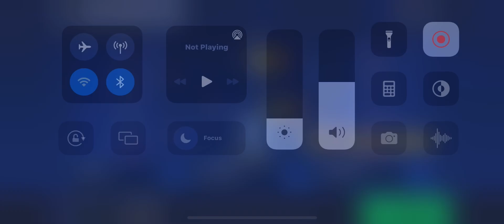Winning the EUFA EURO in one day, In LEGENDARY mode!